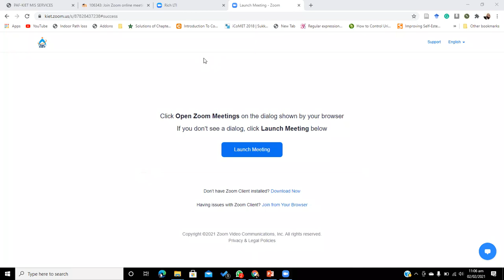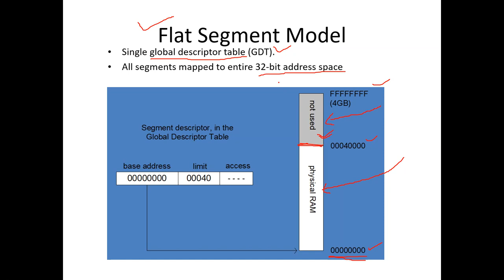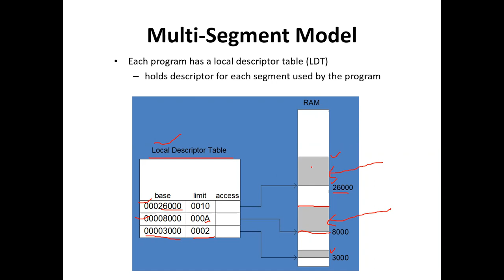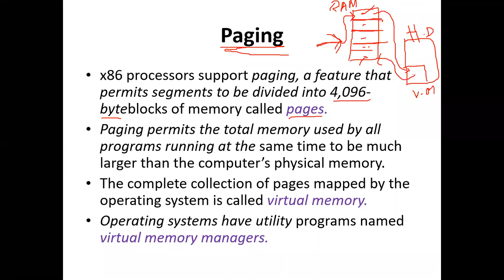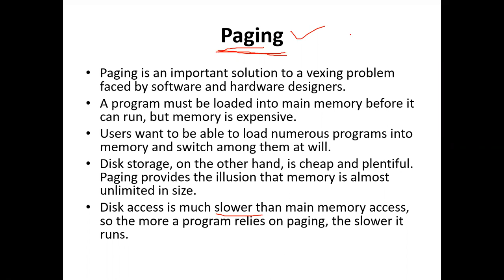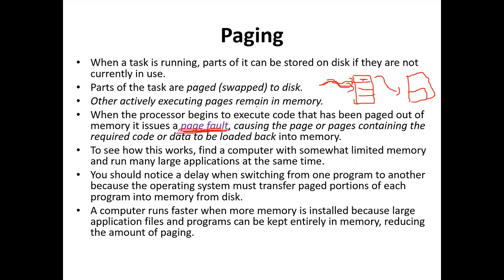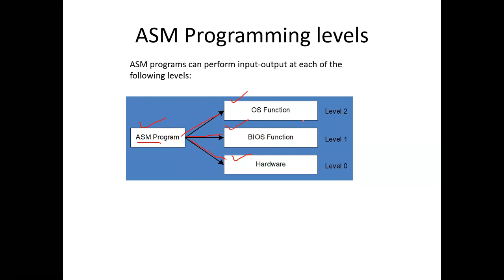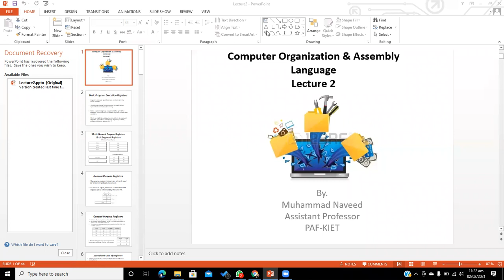Flat Segment Model and Paging